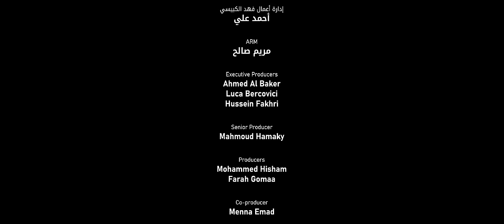Fahad Al Kubaisi - Sowalef Al Walah | Official Video Clip 2023 | فهد الكبيسي - سواليف الوله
Fahad Al Kubaisi - Sowalef Al Walah | Music Video 2023 | فهد الكبيسي - سواليف الوله

Lyrics : Warfah | وارفة
Composition : Rakan | راكان
Arrangement : Hesham Al Sakran | هشام السكران
وتريات : تامر غنيم
جيتار : فرشيد
عود : صادق جعفر
قانون : حسن فالح
ناي : احمد خيري
ايقاع : ابراهيم حسن
مكس وماستر : م.جاسم محمد
اداره اعمال فهد الكبيسي : احمد علي
مريم صالح :ARM

Lyrics | الكلمات
بعيداً عن سواليف الوله و الفرحة بلقياك
احب اقول لك اني
اضيع ان غبت عن عيني
تعال اجلس
تعب قلبي و هو واقف على رجواك
دخيل النظرة اللي من
جراح البعد تبريني
صحيح اني
قليل اوصف لك
احساسي وانا وياك
أحس ان الكلام اصغر
من اللي بينك و بيني
حبيب الروح
لو مرّ الشعور بلحظتين ارباك
تزّهل للغلا  ، و اخذل جفاك ولا تخلّيني ..
اذا ارخيت الوصل شدّه
ولا تبعد كثير خطاك
و اذا زلّيت ، لا تقسى عليّ
ولا تجافيني
انا واللي خلق هالوجه
و اكرمني به ان رضاك
يساوي عندي الدنيا و اهلها يَ اجمل سنيني